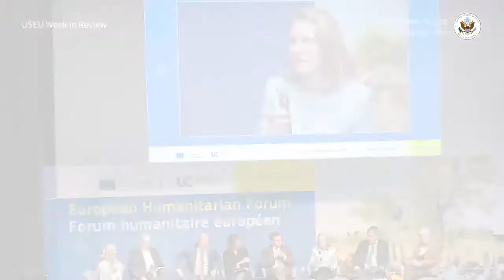USEU Week in Review, March 25, 2022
This week at USEU:
🔹 President Joe Biden joined EUCO G7 & NATO and announced new 🇺🇸🇪🇺 energy and data deals
🔹 Assistant Secretary Karen Donfried spoke at POLITICO28
🔹 USAID Deputy Administrator Isobel Coleman joined the European Humanitarian Forum
🔹 USEU Ambassador Gitenstein met Minister of Foreign Affairs and European Integration of Moldova, Nicu Popescu
🔹We remember Madeleine Albright